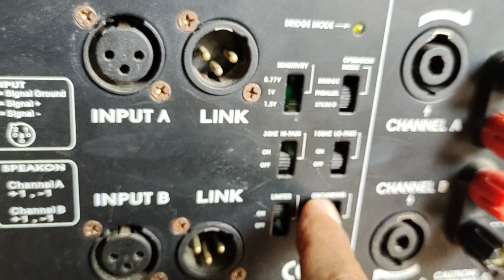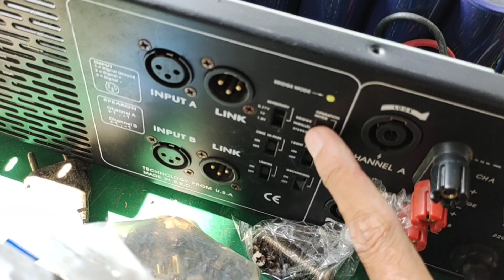REVIEW POWER JK COUSTIC JAP 13 COCOK SOUND HAJATAN